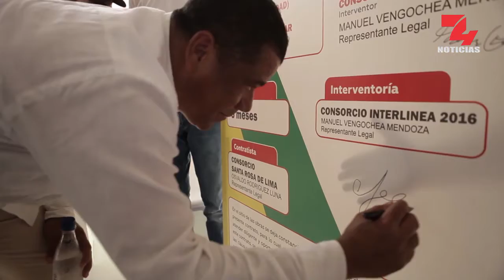GOBERNADOR DE BOLÍVAR ANUNCIA GRANDES INVERSIONES PARA LOS MUNICIPIOS DE LA LINEA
El gobernador Dumek José Turbay Paz, anunció importantes recursos para tres municipios de Bolívar que hacen parte de la llamada zona de la linea en el norte del departamento.